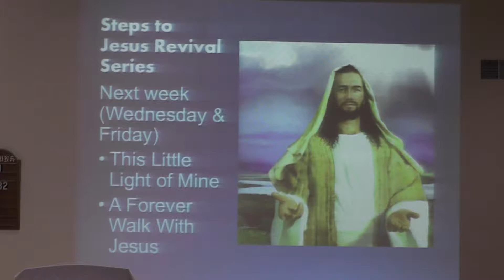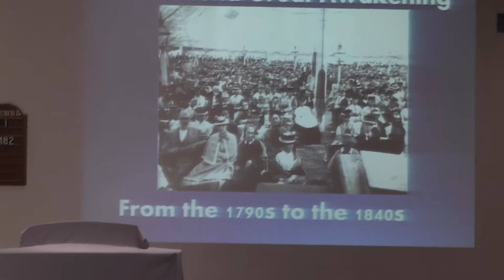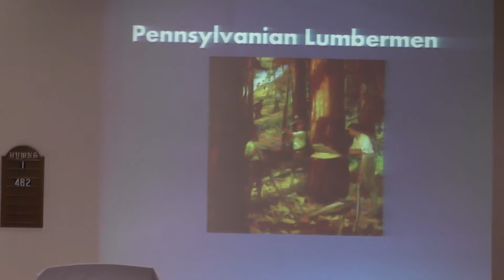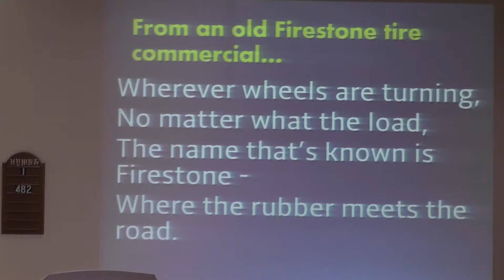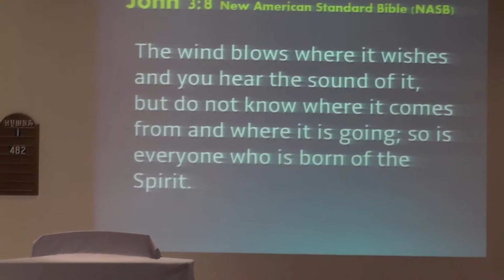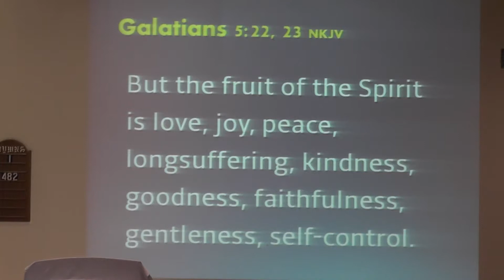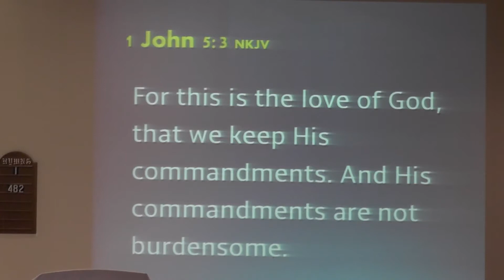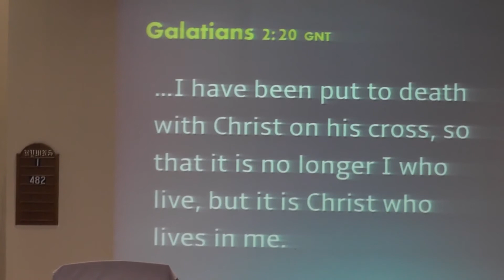Steps to Jesus - 5 - Where the Rubber Meets the Road